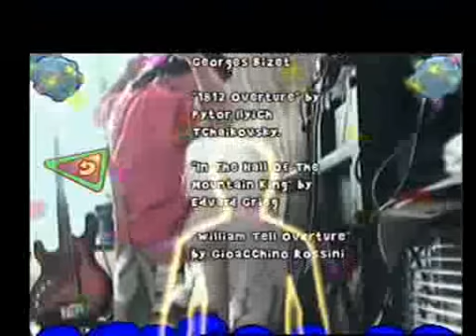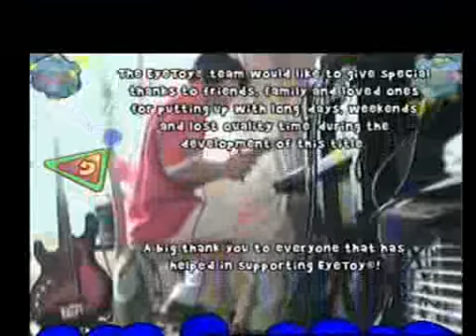One Man Band Acdc Live At Donington Park Meddley : Thunderstruck,Highway To Hell,Back In Black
I play the concerts of acdc at donington park in my system of one man band i filmed through the camera eye toy playstation2 because i have just this camera to film sorry.

I hope you enjoy my version cover acdc live at donington park!!

Rock on!

Notice:
I play guitar and drum with my feet at same time.